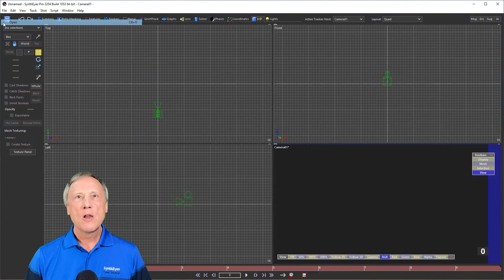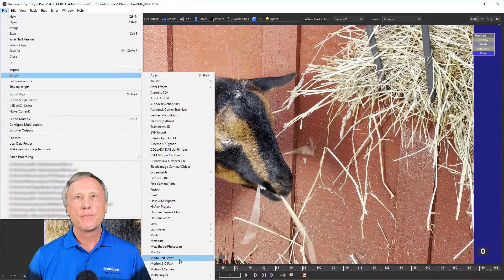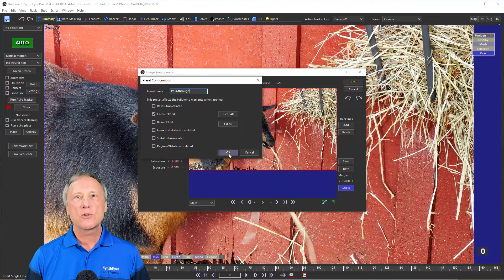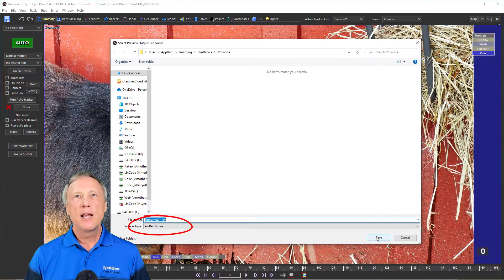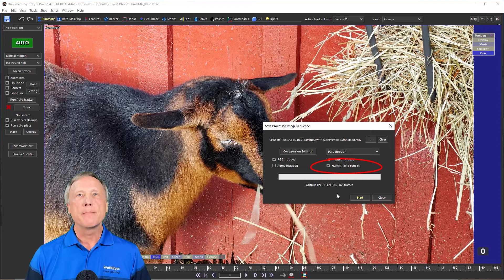ProRes Everywhere, and End-to-End Color Management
SynthEyes 2204 now offers Apple ProRes codec support in Windows and Linux; previously it was available only in macOS. The tutorial runs through features of the ProRes support, including how to write ProRes files with colorimetry matching the original. A new feature uses presets to ensure Save Sequence always writes with the correct colors.